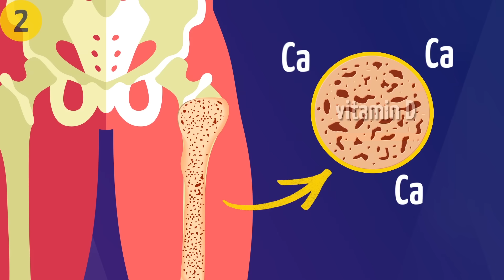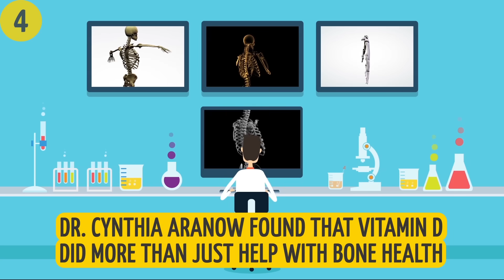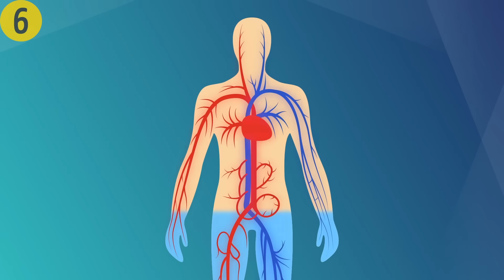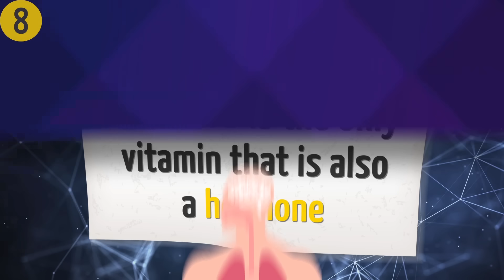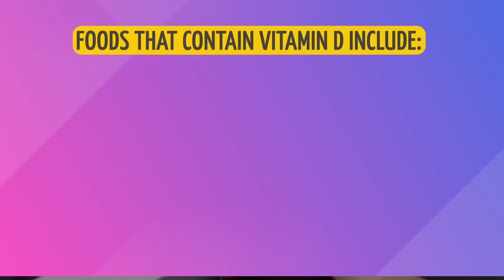8 Signs Your Body Is Begging for Vitamin D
What are the signs of vitamin D deficiency? Vitamin D greatly influences the systems of our body from ensuring calcium supply to our bones to strengthening our immune system. We normally get this vitamin from foods, supplements, and the sun’s rays, but when something goes wrong and we face vitamin D deficiency, our body systems may break.

For example, sweating that seems a little excessive or not brought on by anything particularly obvious, however, can be a sign that you’re lacking vitamin D. So what other signs show a deficiency, how serious is the problem, and what can you do to get more of it? Here at Bright Side, we’ve studied the most common symptoms of low vitamin D levels and we want to tell you what we’ve found.

TIMESTAMPS:
You sweat excessively 1:01
Your bones often ache 1:35
You have muscle pain 2:11
You get sick all the time 2:47
You can’t seem to stay energized 3:26
When you get cuts or bruises, they take forever to heal 4:03
You notice more hair falling out of your head than usual 4:52
You can’t shake the feeling of sadness 5:25
What can you do to get more of vitamin D? 6:26

Preview photo credit:

FORT MEADE, Md. Sweat drips down the face of a U.S. Army Reserve Soldier from the 200th Military Police Command during a Spin class as part of a Performance Triad program organized by the command and hosted on Fort Meade, Maryland, May 9, 2017. The three-week fitness program took place from May 5-25 to help Soldiers who had either failed the Army Physical Fitness Test or had been on the Army Body Fat Composition program. The camp focused on the triad of overall health: physical fitness, nutrition and sleep, by providing education and personalized coaching to Soldiers in all three of those phases of life and more: By Master Sgt. Michel Sauret/U.S. Army Reserve,

SUMMARY:
- Without vitamin D, your bones can’t absorb the necessary amount of calcium to create healthy bone tissue, causing a weakening of the bones known as osteomalacia.
- In addition to aching bones and muscles, a lack of vitamin D can cause chronic pain throughout the entire body. This debilitating condition is known as fibromyalgia, and it makes life a living nightmare for those who suffer from it!
- Suffering from your 4th or 5th virus this year? It may be because a lack of vitamin D is causing your immune system to work poorly.
- It’s 4 pm and you feel like you have two bricks as eyelids and barely have the strength to get up from your desk. Sound familiar? There could be quite a few reasons for this feeling. But it can also be due to a lack of vitamin D.
- Does it seem like your small wounds and injuries take longer to heal than everyone else’s? But this kind of slow healing can also be because of a lack of (say it with me) vitamin D!
- The average person loses anywhere from 50 to 100 hairs from their head every day. But if you suffer from a lack of vitamin D, you can lose way more than that, at least enough to notice that something’s definitely not right.
- According to Psychology Today, vitamin D is the only vitamin that is also a hormone. In studies on the relationship between vitamin D and depression, scientists discovered traces of the vitamin on cells found in the regions where depression resides.
- Vitamin D can be attained by spending time outside. According to The Arthritis Foundation, spending 10-15 minutes in the sun every other day or so can help replenish your vitamin D levels. Even sitting by an open window can help give you more vitamin D!